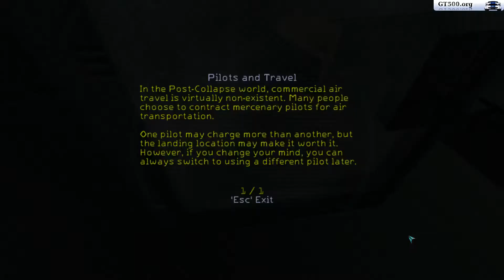Deus Ex: Invisible War (Widescreen/HD Textures) - Part 2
I was feeling a bit nostalgic, and set up Deus Ex: Invisible War with widescreen support (1920x1080) and higher quality textures. This was streamed live to my Twitch account, and then transferred to YouTube.